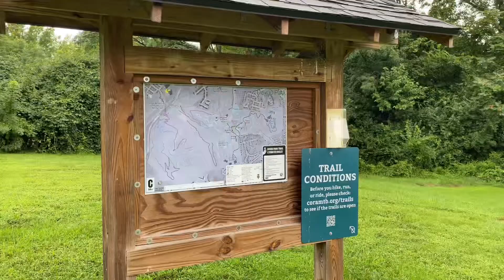COMBO FUNduro Stop 2: Devou